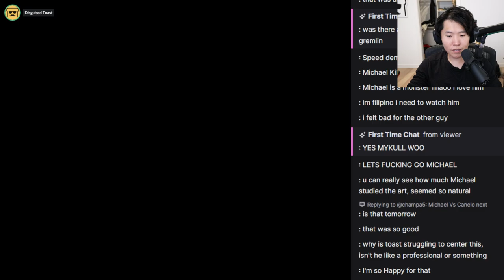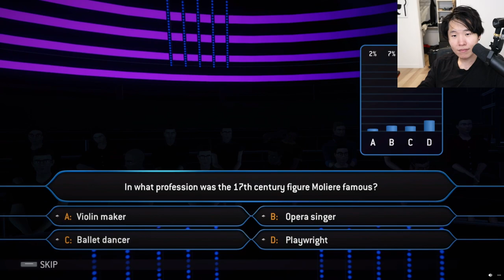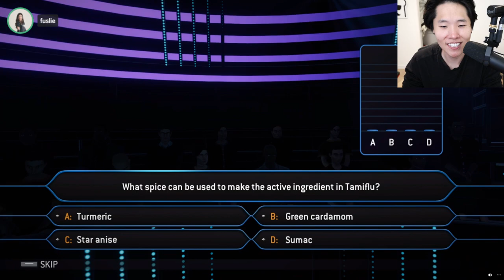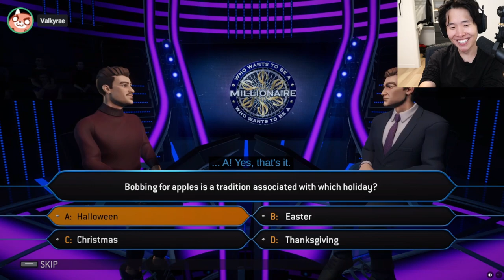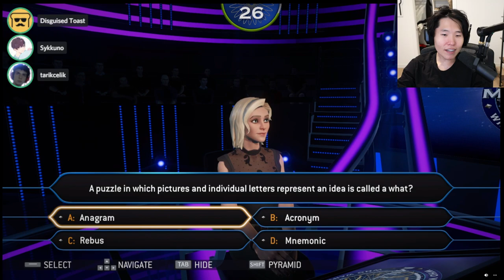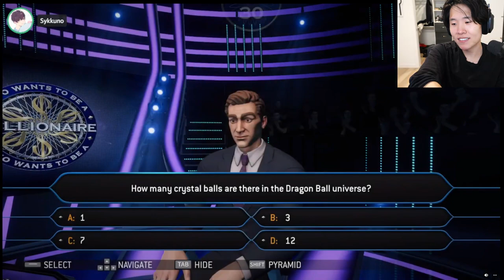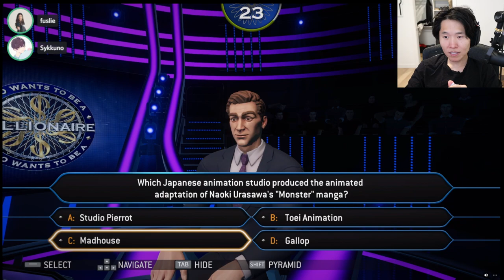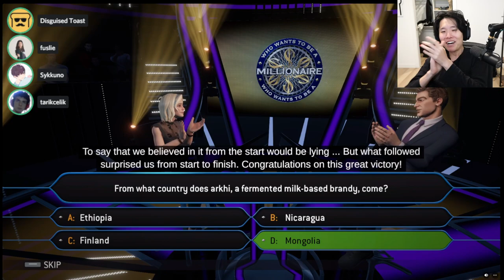MikiKeiVod "Disguisedtoast" who wants to be a millionaire with Sykkuno,rae,fuslie ^_^ 05|14|22